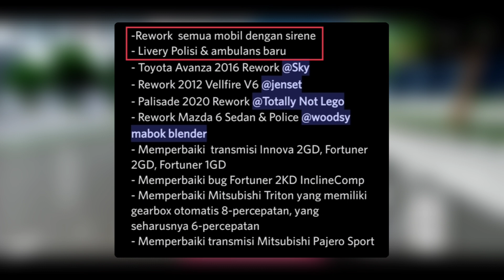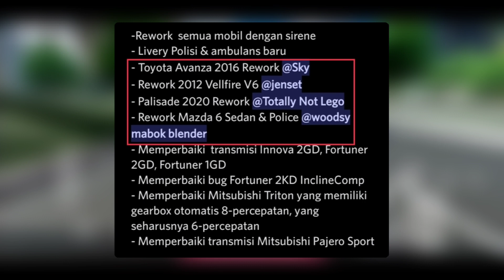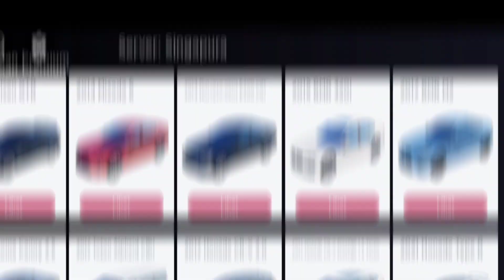Akhirnya CDID Ada MINOR UPDATE, Banyak Mobil Di REMODEL Jadi Lebih DETAIL!! | CDID V.0.6 Roblox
🎮 Roblox :
👤 Username : darrennk67
✔️ Follow My Roblox Profile :